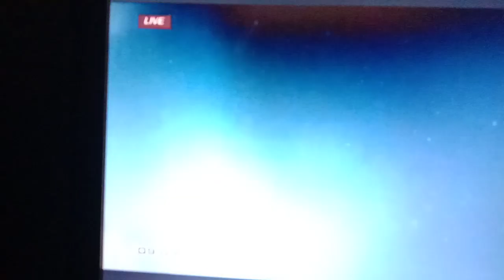156.8M PESOS JACKPOT PRIZE NG ULTRALOTTO 6/58 AT 40.5M NAMAN SA SUPERLOTTO 6/49 AT 19.1M SA 6/42 ..